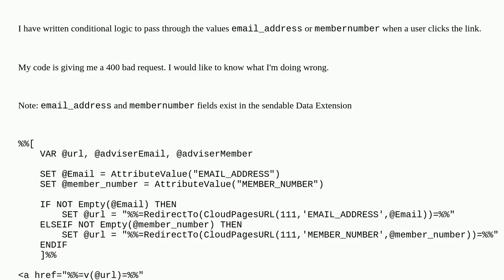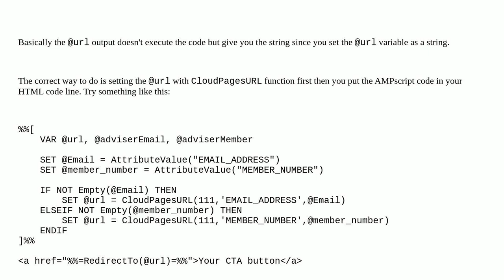Salesforce: Conditional cloudpagesURL 400 bad request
Conditional cloudpagesURL 400 bad request

A special thanks goes out to the awesome community

  cloudpagesurl marketing-cloud ampscript